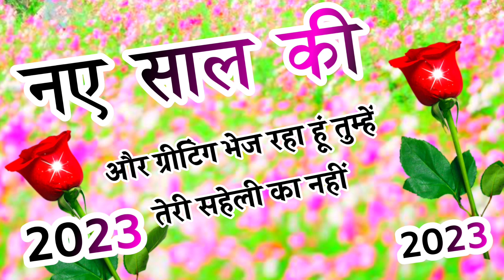नए साल की ग्रीटिंग कार्ड शायरी 2023🌹Naye Sal Ki Greetings Cards Shayari 🌹